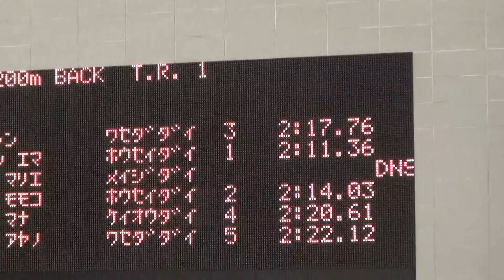冬六 200Ｂａ 根岸